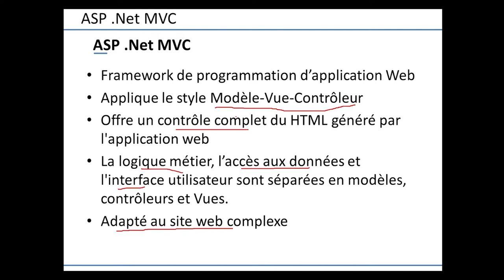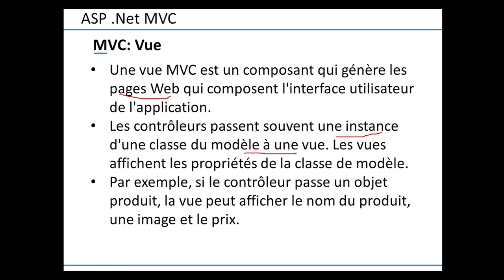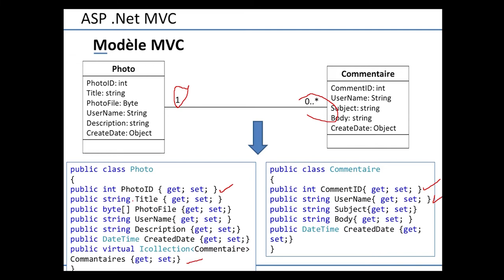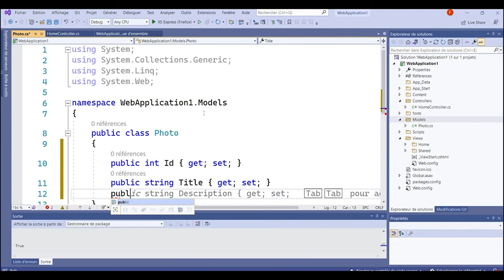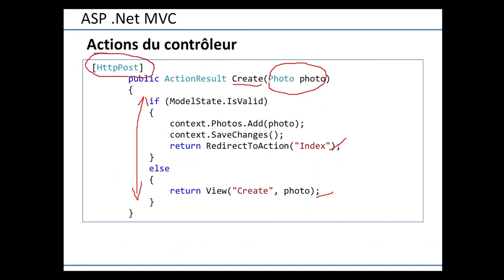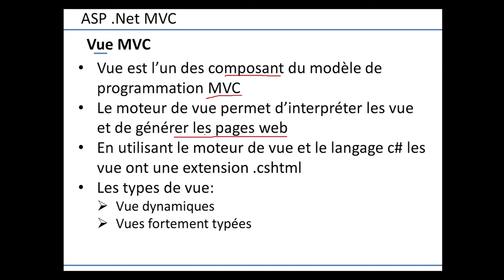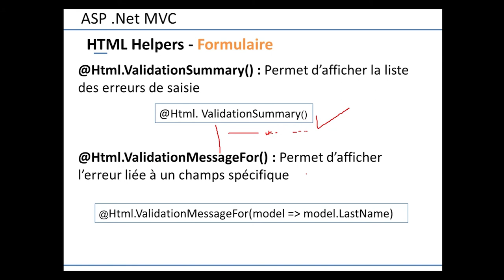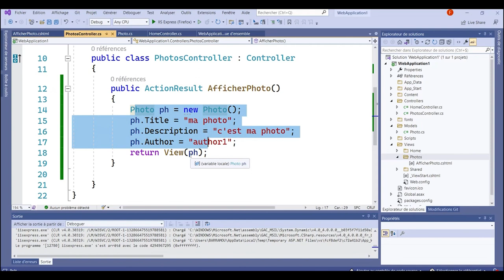ASP .Net MVC 5 : Cours & Demo (Visual Studio 2022)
Dans cette video je présente un cours sur le framewok ASP .Ne MVC 5 avec une démonstration sur Visual Studio 2022: Créer votre première application ASP .Net MVC.

Timescode:
0:00 - Introduction
0:42 - ASP .Net MVC
1:57 - Modèle Vue Contrôleur
4:38 - MVC pattern : Modèle
6:27 - MVC pattern : Contrôleur
8:05 - MVC pattern : Vue
9:22 - Cycle de vie d'une requête HTTP
10:30 - Exemple requête HTTP
13:34 - Demo sur Visual Studio
15:20 - Création et utilisation d'un modèle MVC
18:46 - Métadonnées d'affichage MVC
21:57 - Métadonnées de validation MVC
24:28 - Démo sur Visual Studio
27:20 -  Création d'un Contrôleur MVC
30:50 - Actions d'un contrôleur MVC
35:49 - Démo sur Visual Studio
40:24 - Céation des vues
42:57 - Modèle Binder
45:52 - Utilisation des HTML Helpers
50:52 - Démo sur Visual Studio